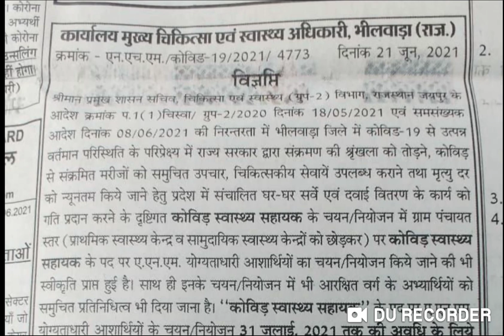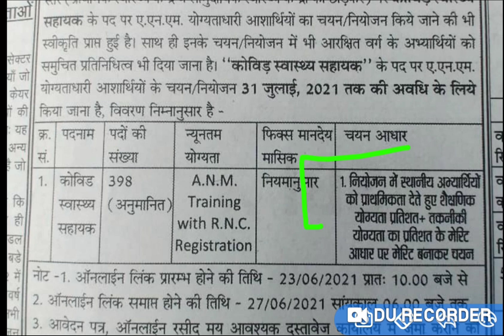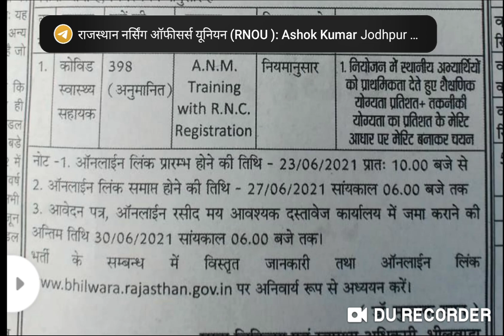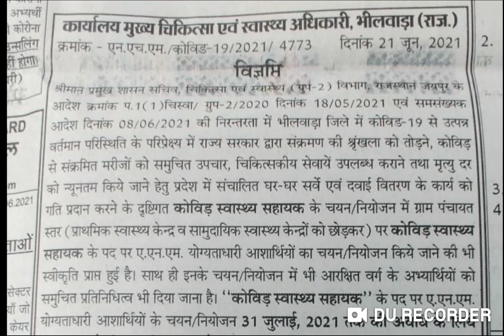ANM-GNM UTB भर्ती 2021//इन जिलों में निकली भर्ती प्रक्रिया// पदों की संख्या //आवेदन प्रक्रिया शुरू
एएनएम जीएनएम यूटीवी भर्ती 2021 इन जिलों में निकली बंपर पदों पर भर्ती प्रक्रिया यूटीवी भर्ती 2021 राजस्थान यूटीवी भर्ती 2021 स्टाफ नर्स वैकेंसी 2021

utb-rajasthan-vacancy-2021

राजस्थान यूटीवी भर्ती 2021 राजस्थान स्टाफ नर्स वेकेंसी 2021 राजस्थान यूटीवी भर्ती 2021 राजस्थान न्यू वैकेंसी 2021 अपडेट